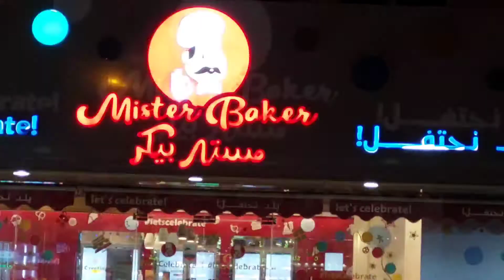اسعار الكيك في محل مستر بيكر بدبي